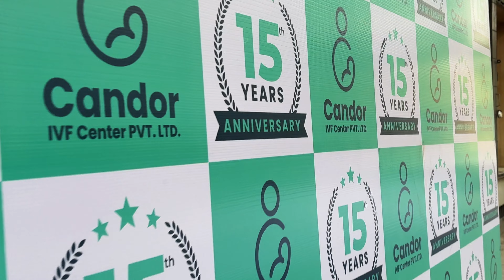Celebrating Milestones: 15 Years of Candor IVF Center